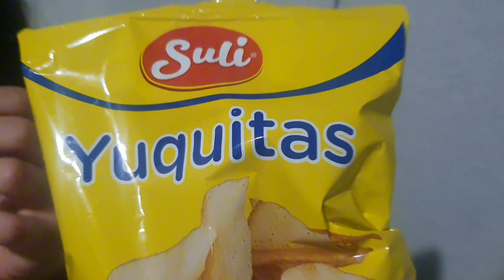De la tranquilidad al movimiento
En este video, te llevamos a un hermoso lugar lleno de milpas de maíz, donde el aire puro y el viento que mece las plantas crean una atmósfera de paz y tranquilidad. Disfruta con nosotros de la calma del campo y la belleza del comercio local, con sus flores vibrantes y trajes típicos.

Acompáñanos mientras Daphne y mi esposo Mario ensayan para el ministerio de alabanza del culto del domingo, y yo preparo todo el equipo de televisión como encargada del departamento de multimedia de nuestra iglesia. Para cerrar, compartimos una deliciosa refacción con Daphne.

¡No te pierdas este recorrido lleno de momentos especiales y la preparación para un culto lleno de alabanza y adoración!